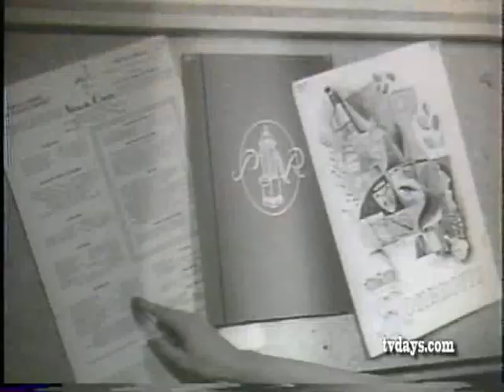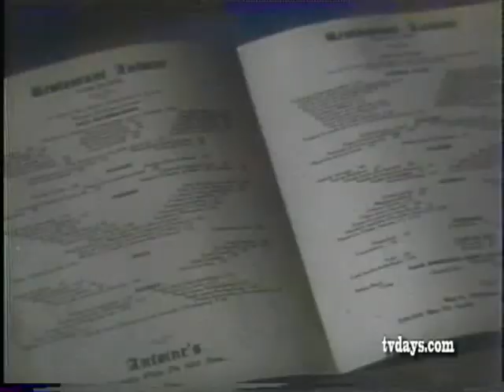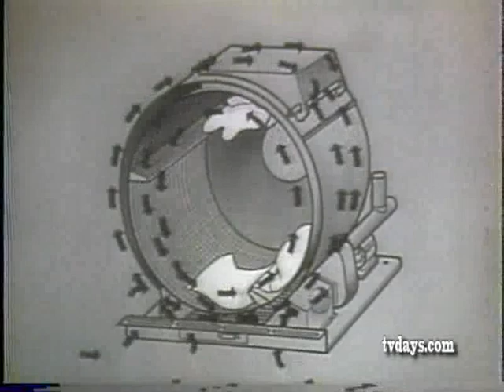JULIA MEADE HAS GAS on the RANGE